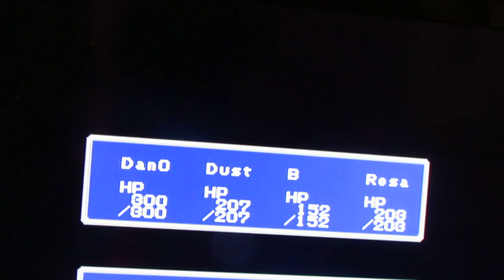Final Fantasy NES before Ice Cave Prt II